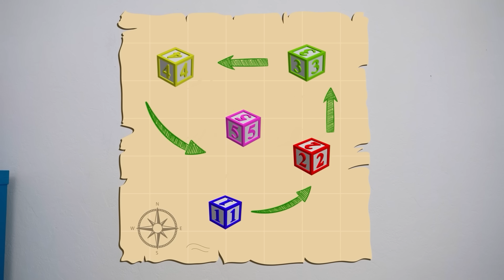Alena and BLUE from Rainbow Friends story